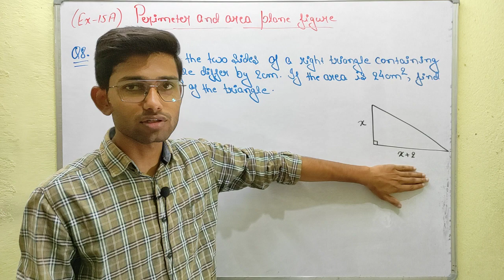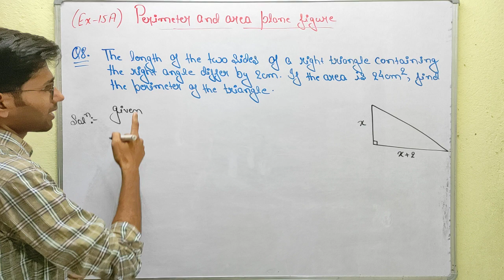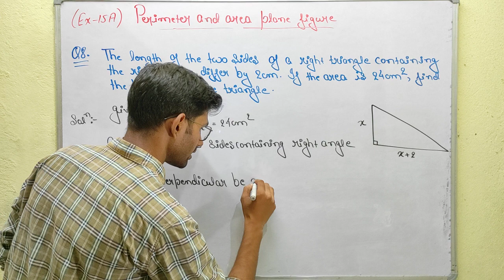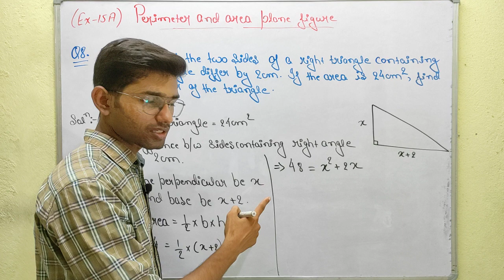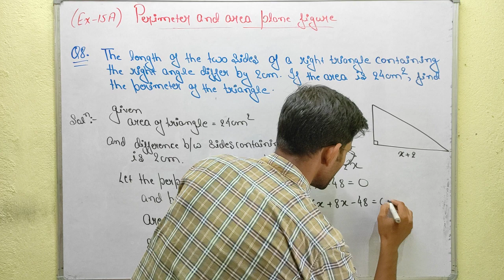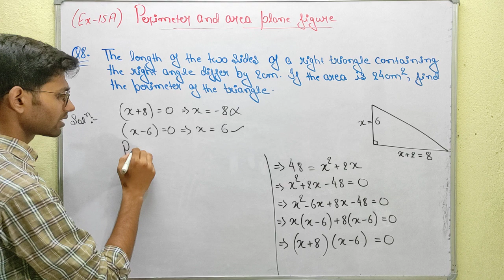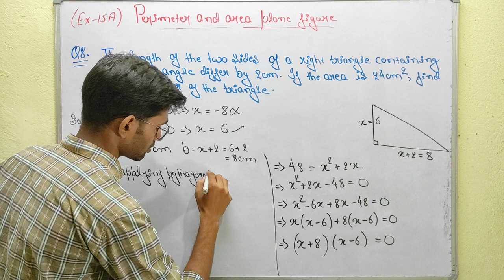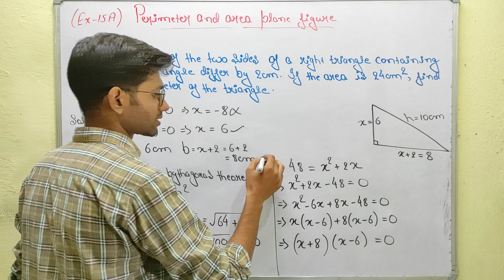Exercise 15 A | Question no. 8 | R S Aggarwal | Class 10th Maths CBSE | Ashwini Singh | Ed-venture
Perimeter and area of plane figure
R S Aggarwal
Chapter 15 |  Ex- 15 A
Class 10th Math CBSE
Ed-Venture | Ashwini Singh